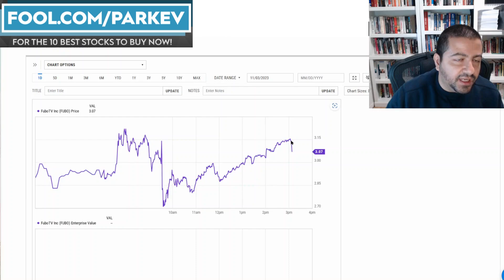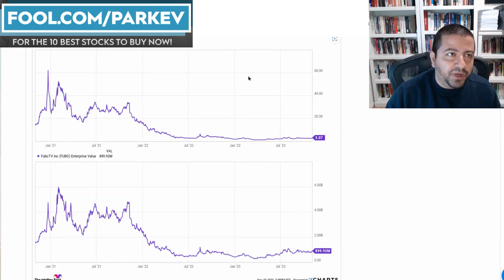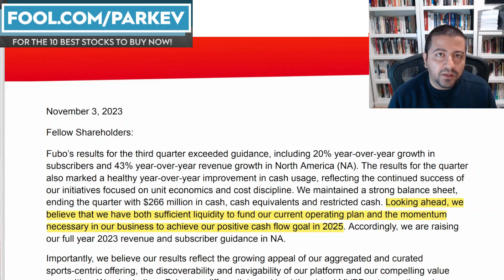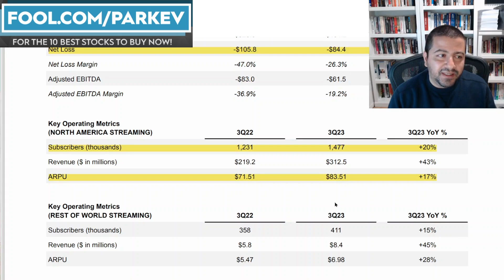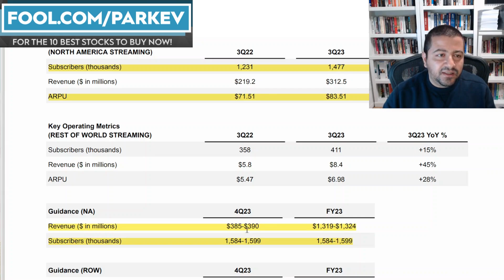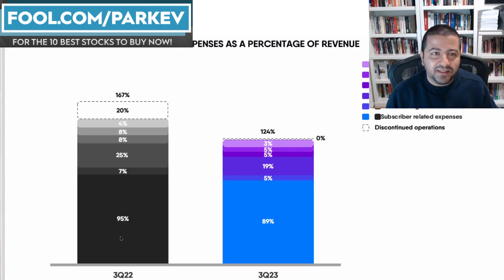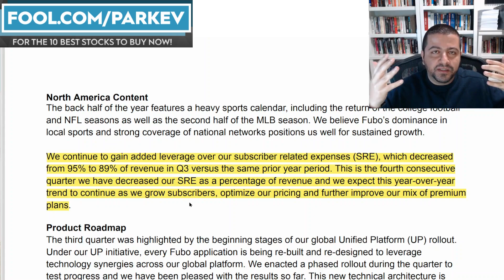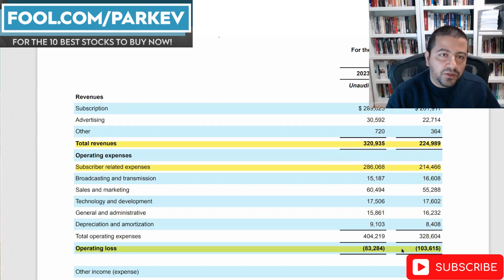I Update My Buy Recommendation of Fubo Stock | FUBO Stock Analysis | FUBO Stock Price Prediction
Fubotv impressed investors with its latest quarterly results.

Fool.com contributor and finance professor Parkev Tatevosian reviews Fubo's latest quarter and updates his recommendation of Fubo stock, answering if he thinks its a buy.